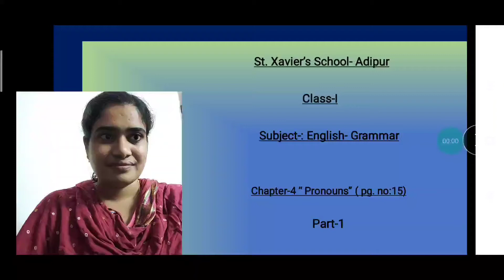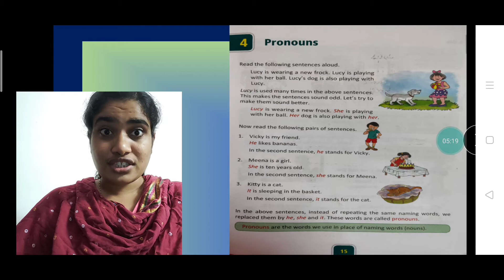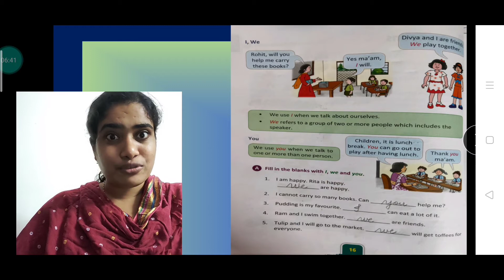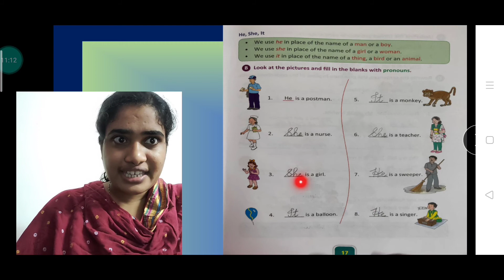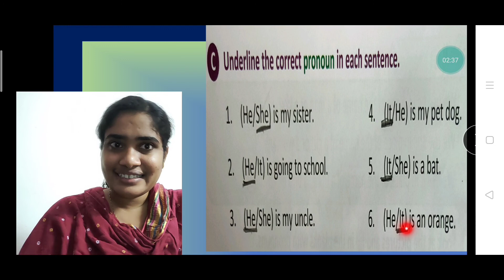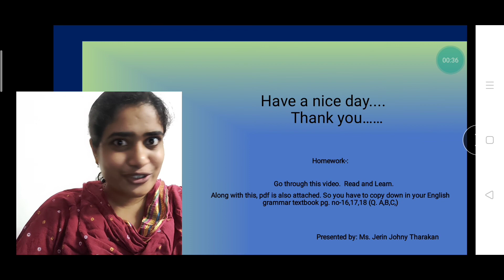Std 1 Eng Grammar Ch 4 part 1